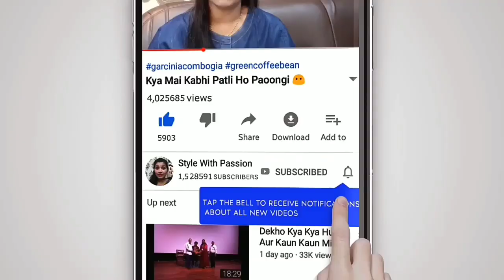Mujhe Nahi Pata tha Ki Mai Etni Sundar Lag Sakti Hoo😊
Product links

👉Music